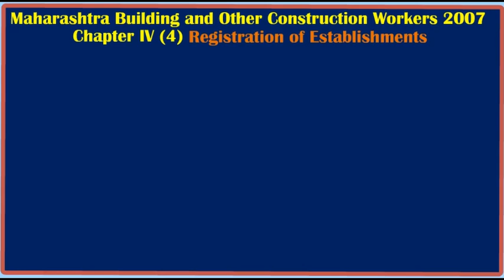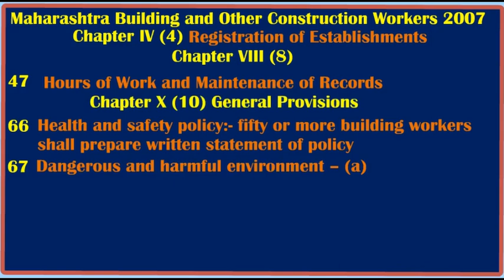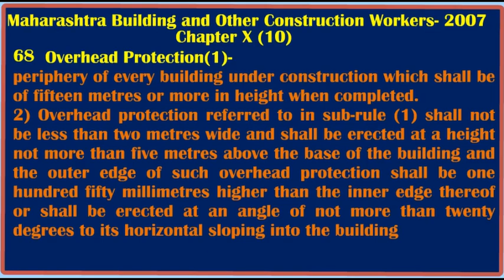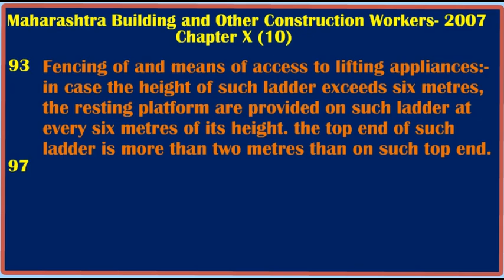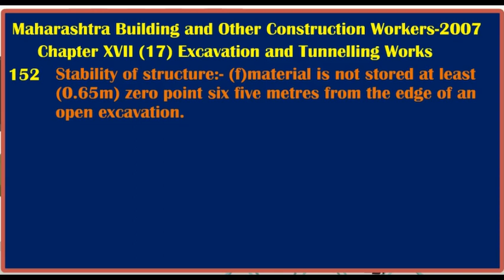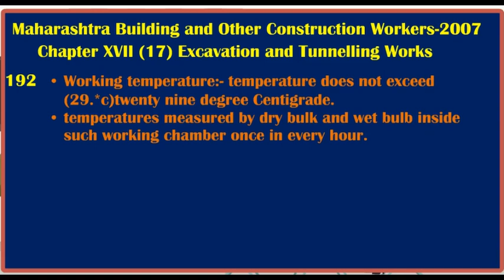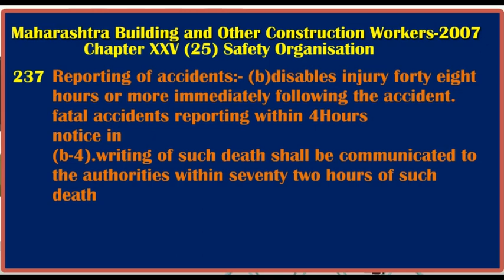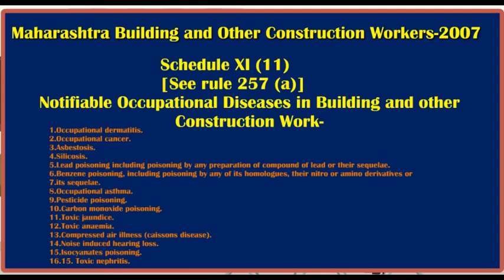BOCW act 1996 in hindi / Labour law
BOCW act 1996  &  contract labour regulation & abolition act  /  BOCW Scheme / BOCW act important analysis